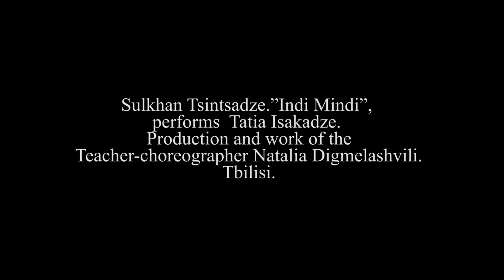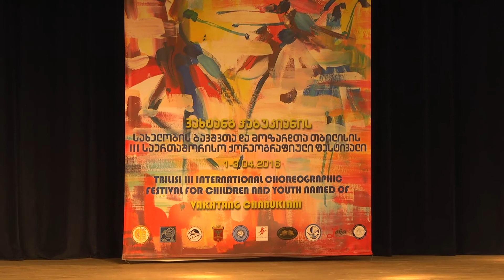III Тбилисский международный хореографический фестиваль. Профессионалы-32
“Tbilisi III International Choreographic Festival for Children and Youth’’ named of Vakhtang Chabukiani. Professionals-32